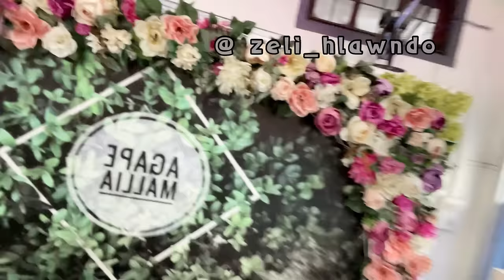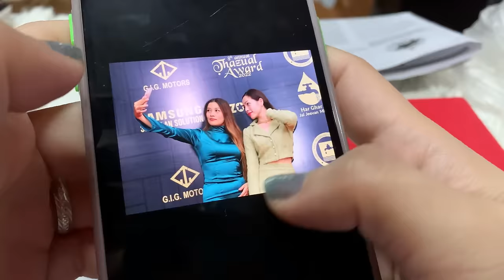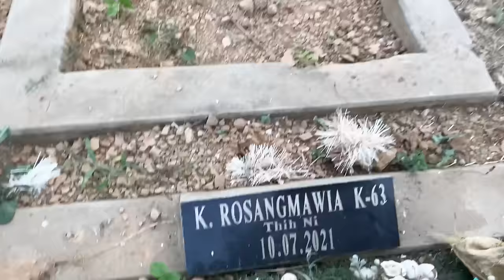Zofa lelte & Thazual award kalna review |missbunny bialnu hautak ??😮|Khiangte Couple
Siampuii hming hi kan lo tihsual deuh a. Amah hian a sawi mai siloa..Minlo hrethiam ula.. chuan Video ah hian tawng laia music lo ri thut thut hi tihsual ania.. 😂Minlo hrethiam hram hram dawn nia
Lo hlimpui vek ru aw✌️😁